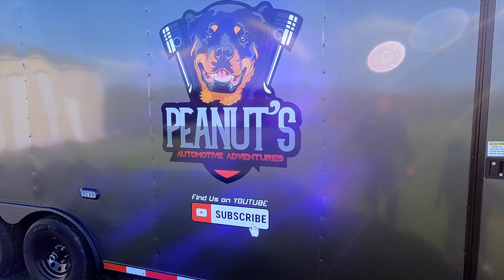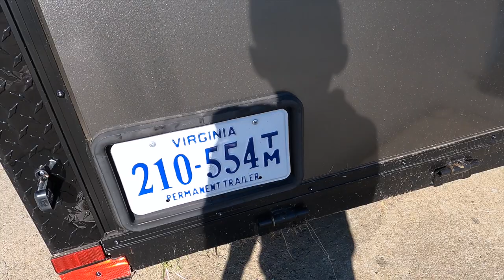Tow Mode and Vacation Mode Activated!!!!!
Spring break vacation is here for us! Time to relax and cruise at the vacation destination this week.